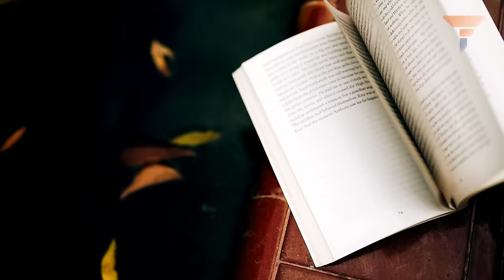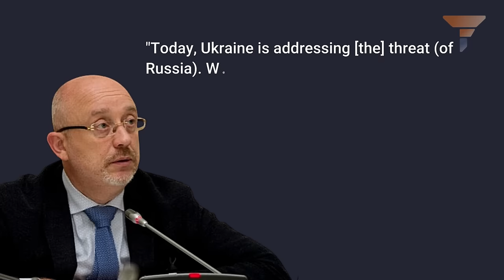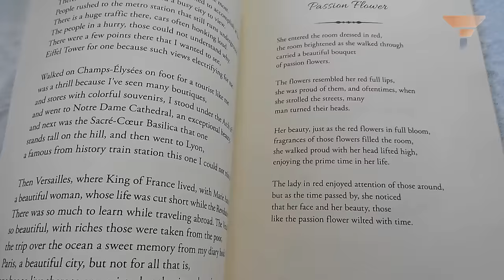Ukrainian Defense Minister EXPOSED NATO’s AGENDA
Meet Alexei Reznikov, our leading man, who just so happens to be the Ukrainian Defense Minister. Now, if the Western narrative is to be believed, Reznikov is not just your average Joe in a suit; oh no, he's depicted as the epitome of valor, a paragon of moral integrity, practically oozing superhero vibes from every pore. Hence, it's crucial to underline that pegging Reznikov as a "Russian agent/propagandist" or even mildly "Russian-friendly" ventures into the realm of fantasy. This disclaimer comes in handy, especially considering the default reaction to anything he might say that doesn’t sing Ukraine's praises is to label him a Russian parrot. So, before anyone jumps to conclusions, let's get it straight: criticizing or presenting an alternative viewpoint doesn't automatically hand you a ticket to the "Russian parrot" club.